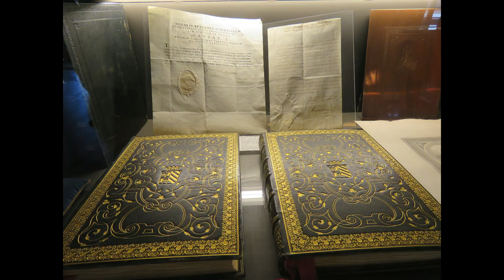Palacio de Mateus, Vila Real, PORTUGAL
El Palacio de Mateus, conocido por las botellas de Mateus Rosé, es una mansión barroca del siglo XVIII, considerada como una de las casas solariegas más elegantes de Europa, y se atribuye al arquitecto italiano Nicolau Nasoni.
La Casa de Mateus, finalizada em 1744, es un  sitio mágico. Una máquina del tiempo que nos permite viajar a lo largo de los  últimos siglos de la  Historia. Un puente en el  universo donde confluyen, ideas de muchas latitudes, personas,, documentos, obras de arte... Último Zulú que desde la puerta de entrada, el visitante encuentra las fachadas de Casa y de la capilla, duplicadas por el  espejo de agua y encuadradas por un exuberante parque natural. En interior, de la sala Noble y de las domésticas, pasando por la Biblioteca, por el Museo Religioso y por el  ala mas social, al sur, exhibe un expolio particularmente expresivo. Los Jardines establecen una unidad rara con la Casa, construido un notable juego de ocultaciones y revelaciones.
La fachada del palacio es un conjunto armonioso en el que destaca la doble escalinata con balaustrada que conduce a la puerta principal, sobre la cual aparece el escudo familiar flanqueado por dos estatuas alegóricas. Como contrapunto a esta elevación, todas las esquinas del edificio se encuentran adornadas por altos pináculos apoyados sobre las cornisas.

En el interior puede visitarse la apacible biblioteca, que guarda libros editados en el siglo XVI; la estancia de las Cuatro Estaciones, que contiene mobiliario del siglo XVIII, valiosos bargueños, porcelanas chinas y cuadros alegóricos que simbolizan las estaciones del año; y un pequeño museo donde se encuentra expuesta una valiosa edición de Os Luísadas, obra cumbre de Camões, de la que tan sólo se realizaron 200 ejemplares y se ofrecieron a distintas personalidades europeas de la época